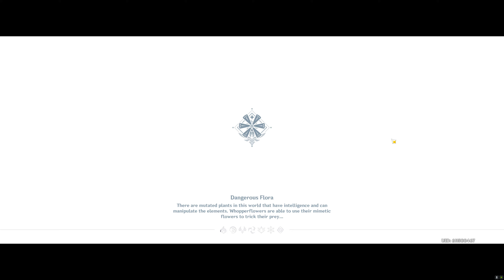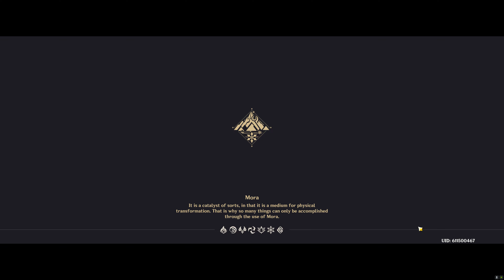Eula Chapter 1 Aphros Delos 4K Japanese Dub